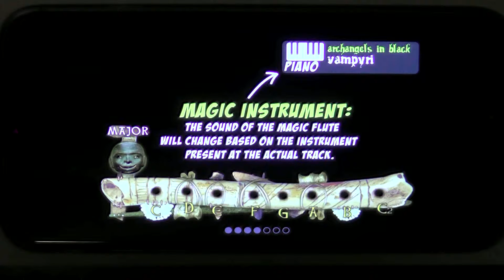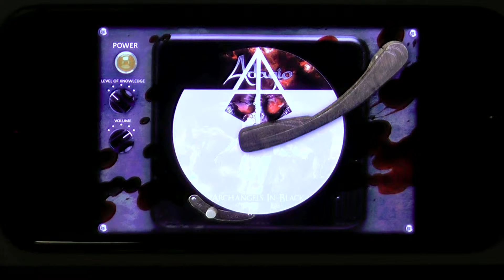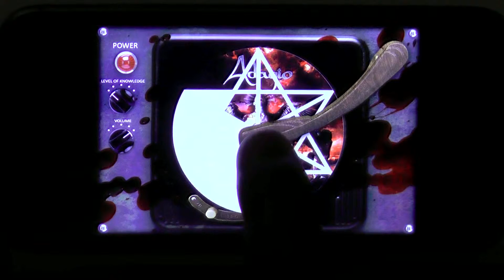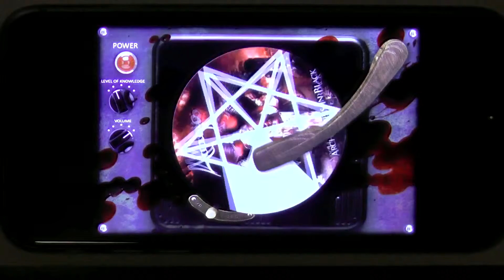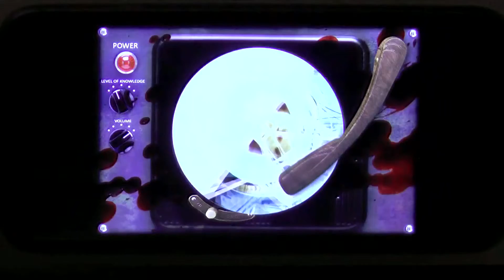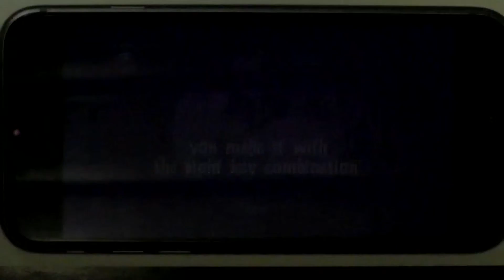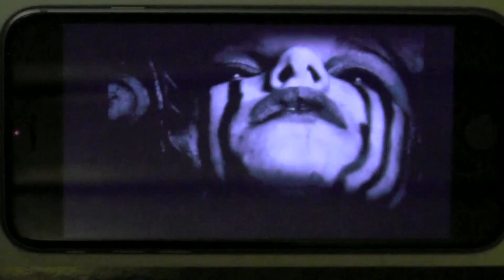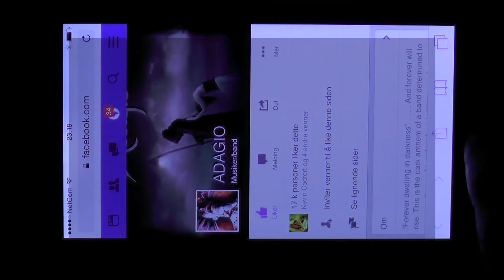Adagio -KeysOfTranquility gameplay PR teaser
A recorded gameplay og the music play-along-game from 3 Claws Games featuring the symphonic dark metalband Adagio.
If you loose, you go to heaven. It´s a musical travel through four of Adagios beautiful albums!. Enjoy the music